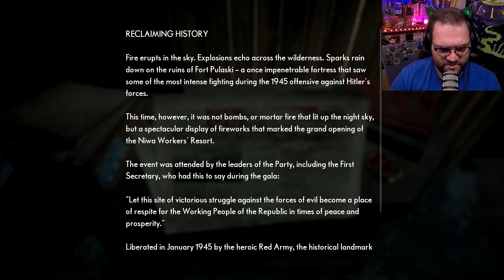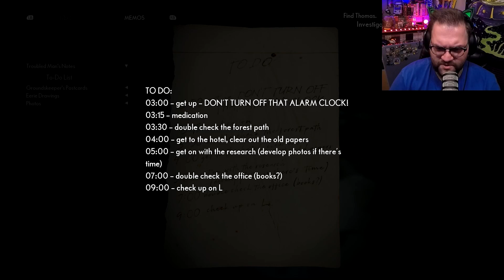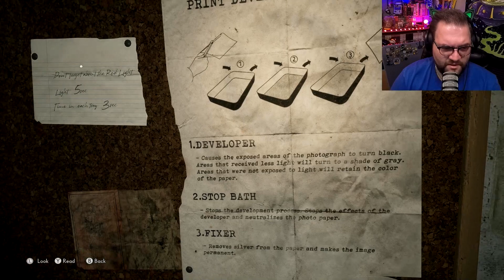Looking For Thomas | The Medium #3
Discover a dark mystery only a medium can solve. Travel to an abandoned communist resort and use your unique psychic abilities to uncover its deeply disturbing secrets

Intro: Firefly
Outro: Alternate